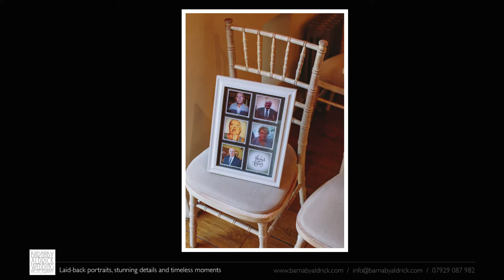Wedding Photography Video at Priory Cottages near Wetherby, in Yorkshire: Charlotte + Josh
A video of wedding photo highlights from Charlotte & Josh's May wedding at Priory Cottages in Syningthwaite - an exclusive wedding venue near Wetherby and Tadcaster in West Yorkshire - by photographer Barnaby Aldrick.